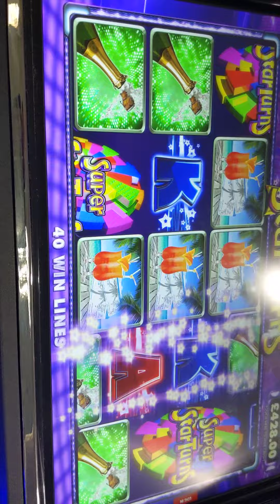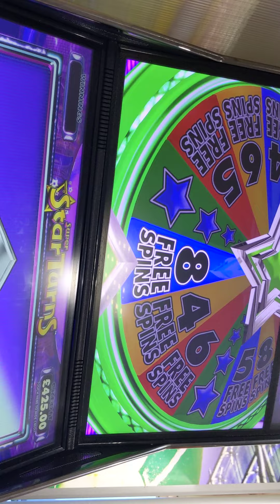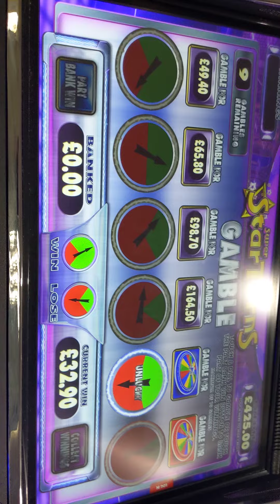corals fobt bash